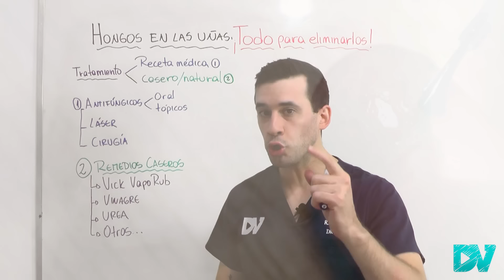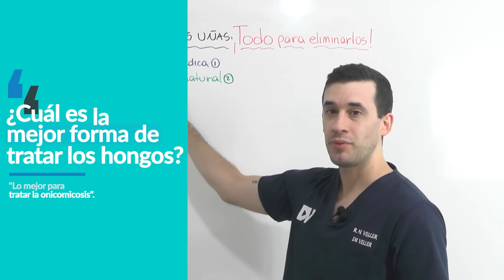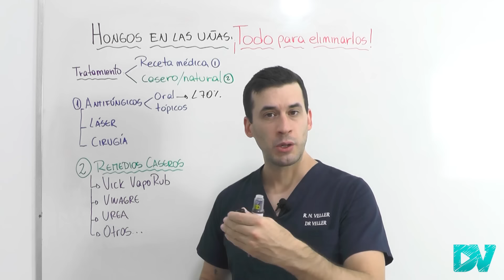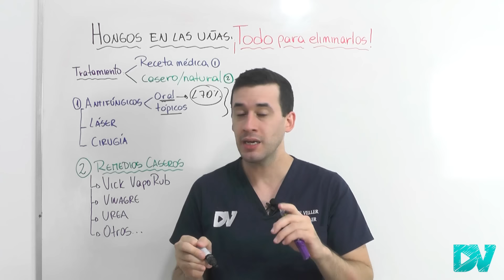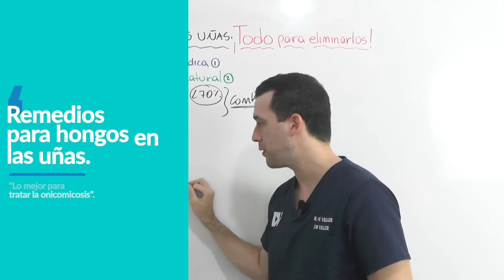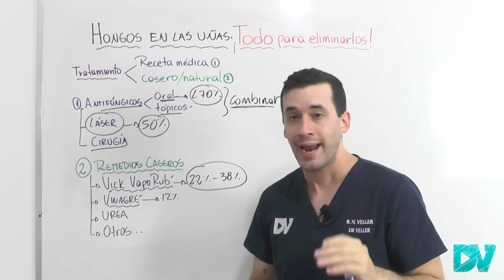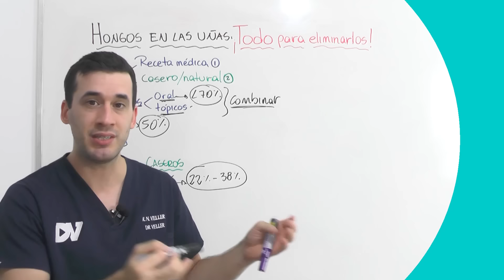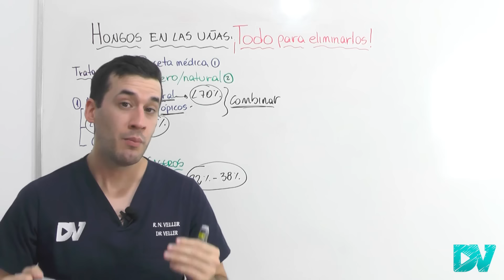¡NUNCA MÁS SENTIRÁS VERGUENZA DE TUS UÑAS!| CURAR para SIEMPRE HONGOS en las UÑAS (ONICOMICOSIS)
¡LA ONICOMICOSIS ES MUY FRECUENTE! Y puede causar problemas en la salud y dar vergüenza.
Pero no te preocupes, existen muchos tratamientos para curar los hongos en las uñas de las manos y los pies y eliminarlos por completo.

Los remedios mas eficaces para los hongos de las uñas son el itraconazol, la terbinafina y el fluconazol.

La terbinafina y el itraconazol se usan por 6 semanas para los hongos de las manos y 12 semanas para los hongos de los pies, pero a veces lleva más tiempo. Otras opciones son esmaltes antifúngicos.

También existen remedios naturales y remedios caseros. Los más efectivos con evidencia científica comprobada son el ácido acético del vinagre (vinagre de manzana) y el Vick Vaporub, estos realmente funcionan.

Un estudio mostro que aplicar Vick Vaporub una vez por día por 1 año puede curar los hongos en algunas personas.

Cuando los remedios fallan, puede utilizarse láser para eliminar los hongos, o incluso cirugía de extracción de la uña.

El ajo triturado, el limón, el bicarbonato, el árbol de té y los enjuagues bucales no sirven para tratar los hongos de las uñas.

Existen muchos tipos de hongos que afectan a las uñas, muchas veces son los mismos que causan el pie de atleta, por lo que se recomienda tratarlos.

La mejor forma de prevenirlos es mantener los pies y las manos secas, no andar descalzo en lugares públicos.

En algunos casos puede ser muy difícil erradicar los hongos. Pero también ten en cuenta algo importantísimo: los hongos pueden confundirse con otras enfermedades como cáncer, melanoma, psoriasis, liquen.

Es muy importante siempre consultar con tu médico y NO AUTOMEDICARSE porque estos remedios pueden dañar al hígado y el riñón.

Contenido del video:
00:00 ¡Yo también tuve onicomicosis!: mi experiencia
01:12 ¿Por qué salen hongos en las uñas?
02:16 La mejor forma de tratar los hongos en las uñas
03:21 Remedios para los hongos (antifúngicos efectivos)
05:07 La mejor opción para curar los hongos en los dedos
07:13 Qué hacer cuando los remedios fallan
07:42 Terapia con láser para los hongos
08:12 Remedios caseros para los hongos: Vick VapoRub y vinagre
10:40 Crema para los hongos en la uña
11:36 Tratamientos alternativos naturales para los hongos (ajo, limón, cloro, bicarbonato)
11:58 Como prevenir que salgan hongos en las manos y pies
13:39 Qué hacer cuando los hongos vuelven a aparecer
13:53 ¡CUIDADO! Otras causas que se confunden con hongos